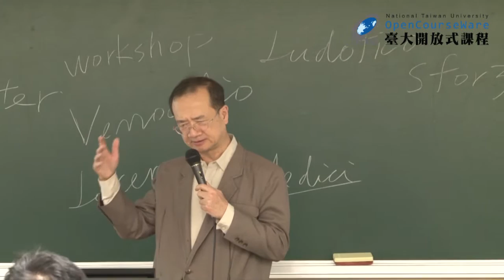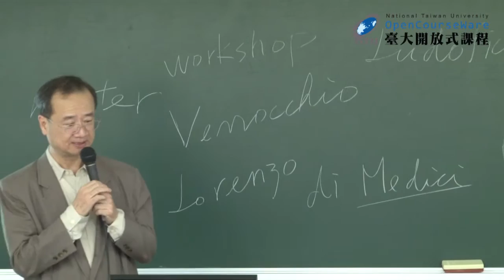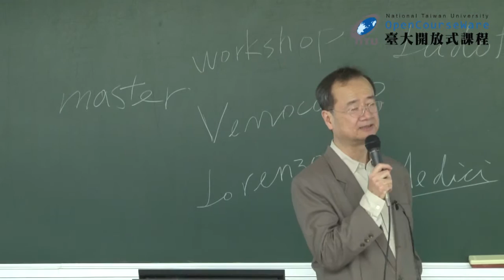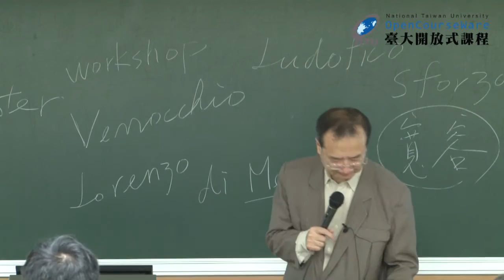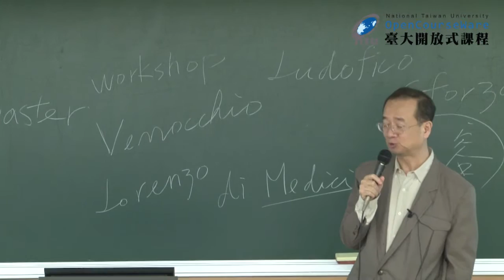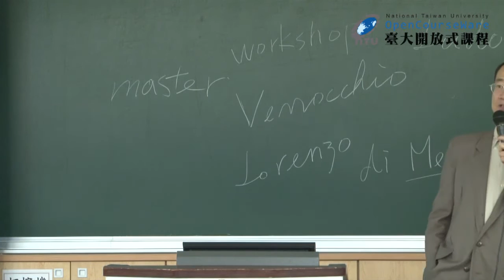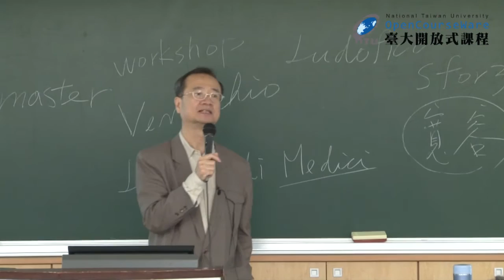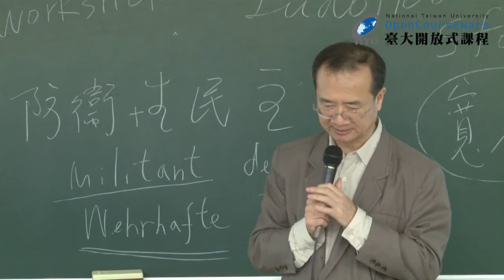大法官釋憲與人權保障 03. 言論自由 (三)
00:00:00 OPENING ~ 單元名稱
00:00:17 政治性言論的基本內涵
00:14:04 刑法第 100 條廢止的過程
00:23:14 高成炎等人集會遊行案事實陳述與爭訟過程
00:30:10 大法官釋字第 445 號
00:41:10 侮辱公署、公務員案例
00:52:52 毀損銅像、公物是否犯罪？
01:03:27 刑法第 160 條概述
01:08:32 美國侮辱國旗案例
01:14:23 德國侮辱國旗案例
01:19:41 我國侮辱國旗案例 (一)
01:25:37 我國侮辱國旗案例 (二)
01:32:11 反自由民主憲政秩序之言論